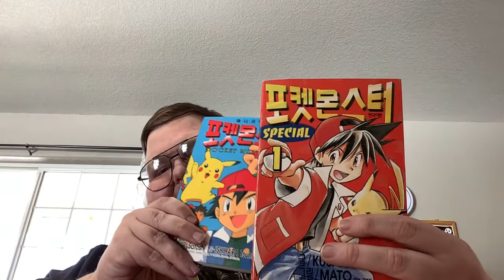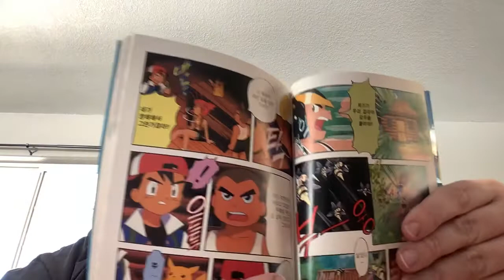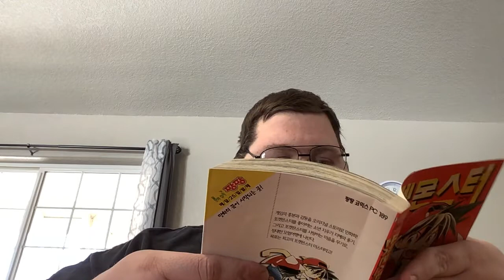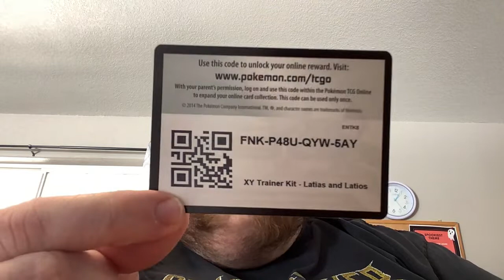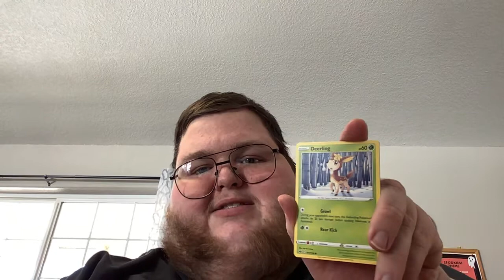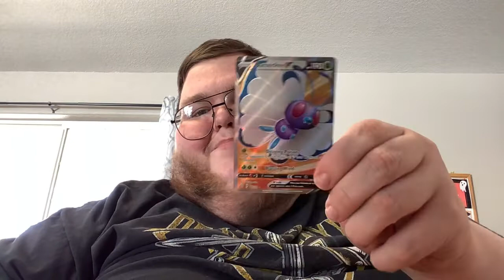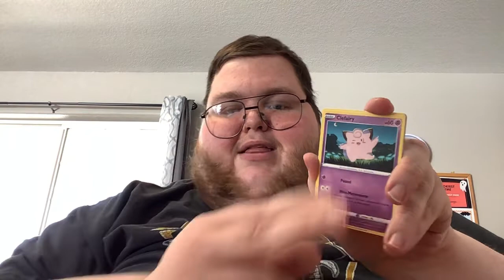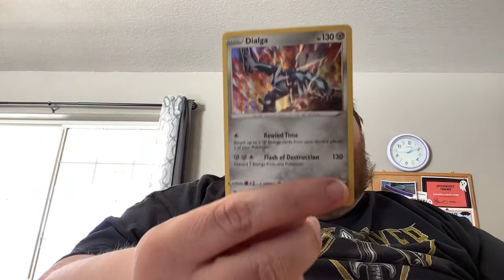Pokémon mystery box opening and Pokémon comic review